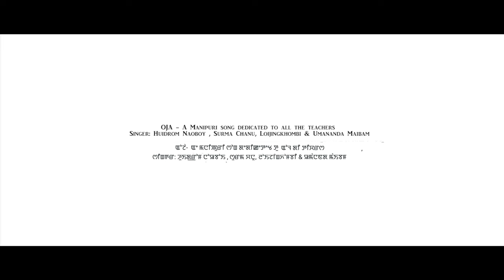OJA / NAOBOY, SURMA, LOIJINGKHOMBI & UMANANDA / OFFICIAL MUSIC VIDEO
Mangang Films Pvt Ltd presents
OJA - A Manipuri song dedicated to all the teachers
Singer: Huidrom Naoboy , Surma Chanu, Loijingkhombi & Umananda Maibam
Lyrics: Narendra Ningomba
Music & Direction
G.HEMCHANDRA SHARMA
Music Arranger
K. BIRAJ SHARMA
Lyrics
NARENDRA NINGOMBA
Make up
SWEET LUME
Cinematographer
NEPOLIAN SARANGTHEM
Editor
TONIJIT WANGKHEM
Recording studio
HEM AUDIO, Singjamei
Mixing and Mastering
BOY SORAISHAM

Cast

NARENDRA NINGOMBA
DENNY LIKMABAM
H.ROJI DEVI
B.DISHIRAJ SHARMA
RK SOROJINI DEVI
RK YAIPHABI
O.BANKER
B.SURUP SHARMA
BOINAO YOUNG

Special thanks

BRS SPORTS ARENA , KONGBA
EASE PHYSICS TUTORIALS
Indigenous Manipuri Martial Arts Academy, IMMAA
SOPIN LAISHRAM
LEMBA KHUMTHEM
SHEMROCK, AYANGPALI
G.TAPASHREE DEVI
B.JAYBU SHARMA
K.KAJAL
K.JIVRAJ SHARMA
THOICHA  YENSENBAM
CANNETH
W.MAHENBA
WANGBA YAIKHOMBA
ATHOKPAM JOY
MILKY ATHOKPAM
GAITRI LAISHRAM
POKLEN HUIREM
JHOHAN HUIREM
CHINGLEMBA LEISHANGTHEM